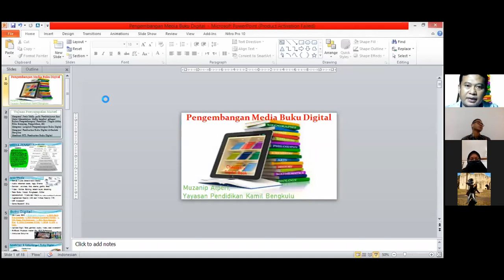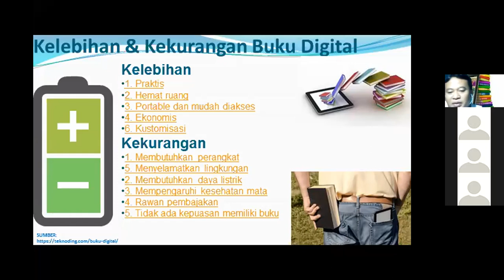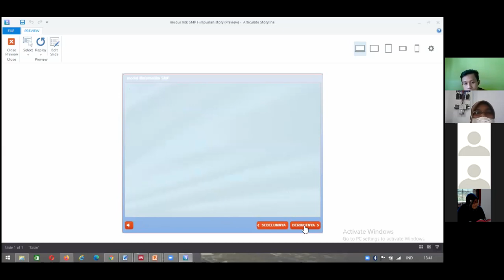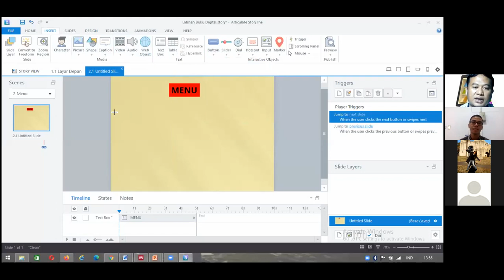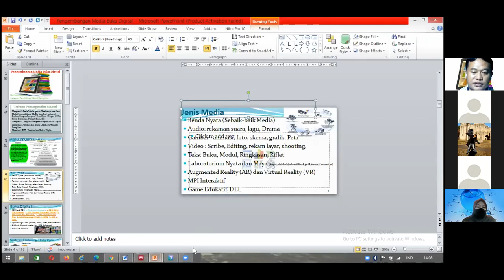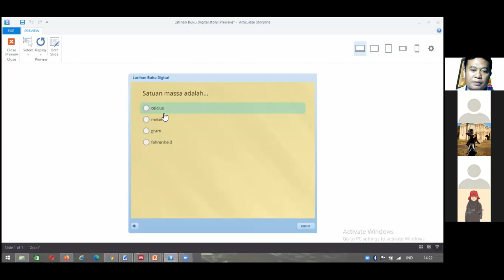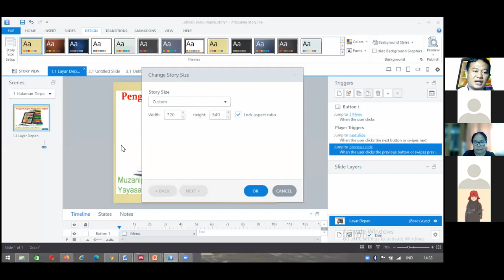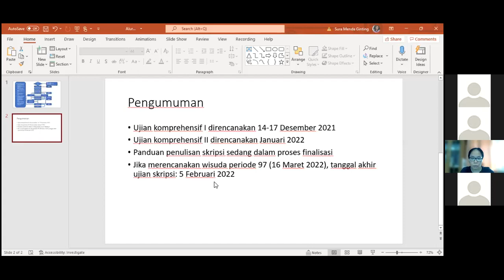Pelatihan Pembuatan Media Buku Digital Narsum Muzanip Alperi Prodi Pendidikan Kimia FKIP UNIB